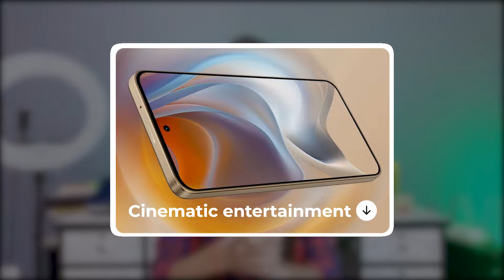Moto Edge 50 Neo Price In India, India Launch, Big Billion Days Offer, Features, Camera, Processor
Hello Dosto, Motorola 16 September ko India mein Moto Edge 50 Neo ko launch karne wala hai jisme aapko Mediatek Dimensity 7300 SOC, 32 M.P Selfie Camera, 50 M.P Triple Rear Camera, 4310 Mah Battery, 66 Watt Fast Charging, 120 Hz Flat Poled Display aur bhi bhot kuch dekhne ko milne wala hai aur sath hi maine aapse Moto Edge 50 Neo ke India Pricing ke baare mein bhi baat kiya hai to poori jankari ke liye iss video ko end tak dekhe..

Moto Edge 50 Neo 50 M.P Triple Rear Camera
Moto Edge 50 Neo 68 Watt Fast Charging
Moto Edge 50 Neo 4310 Mah Battery
Moto Edge 50 Neo 32 M.P Selfie Camera
Moto Edge 50 Neo Buy or Not
Moto Edge 50 Neo Bank Offers